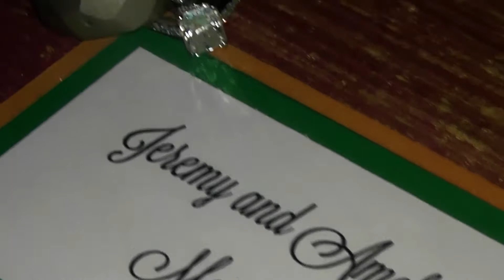Smile- Amelia and Jeremy